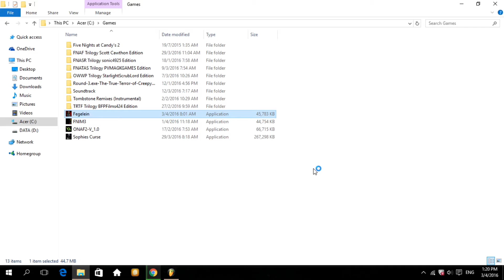Fegelein.exe v1.05 (Sally.exe Parody) - Together, We Kill Everybody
Highlight, highlight. MilesTheCreator released Fegelein v1.05, so there walking sprites, no glitches & High Quality. now cover up this round but I don't think Five Nights at Pingas should be MLG around here.